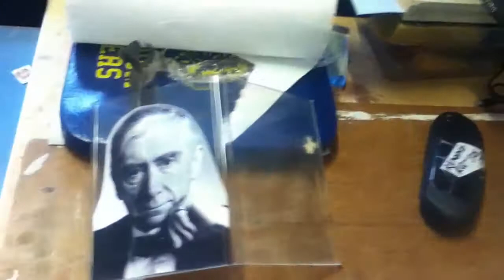'Sky song' by Robert Desnos, read by artist A.K. Segan w/ new Desnos color linocut © Sep 2016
Artist Akiva Kenny Segan shows the printing of the color proofs of his new linocut print portraying the murdered French surrealist poet and anti-Nazi resistance fighter Robert Desnos (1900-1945).
A previously posted 7 min., 51 sec. video of the black & white proofs of this lino:
Segan read Sky Song from the English language book The Selected Poems of Robert Desnos, translated by Carolyn Forché and William Kulik (pub.  by The Echo Press, NY, 1991.
The new lino (black & white, and color proof versions) is the second portrait artist and tolerance educator Akiva Kenny Segan has created of Robert Desnos, the surrealist French poet; art, literature & music critic; and author of thousands of radio commercials known throughout much of pre - WWII Europe.
The new lino, cut Sept. 2016, has a  plate (linoleum block) image size of 9.5 x 12 inches.

The earlier work is Under the Wings (art series) 51.
In the book Eyes from the ashes of Auschwitz - The Last Album, edited by Ann Weiss (2001, Norton) she included the text of Desnos' This heart that hated war, and a  photo of Desnos that was found by Weiss among thousands of photos that were clandestinely saved by sonderkommandos (slave laborers), found in the clothing of those sent to the gas at Auschwitz-Birkenau. The text accompanying the  photo, inscribed by Desnos to someone whose last name is not known (but who perished),  is of the recollections of the then young medical student who tried to save Desnos life. It's a poignant and moving description.
Segan is best known as the creator of the Under the Wings series and the Sight-seeing with Dignity human rights art series. The Under the Wings series portrays Jewish, Christian, and one Romany child victim of the Nazi perpetrated Holocaust; and 3 victims of Fascism in Italy and Croatia during the years of the Second World War in Europe.